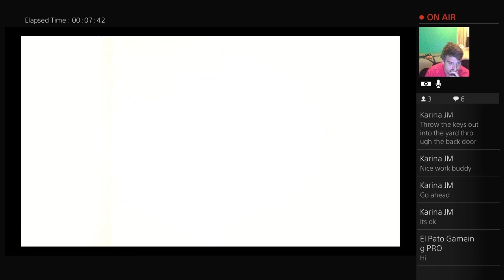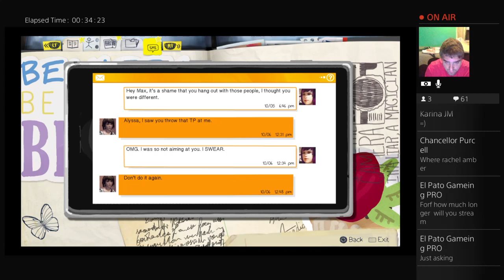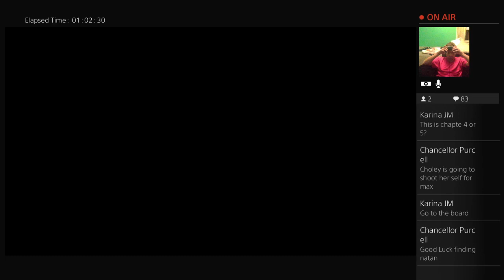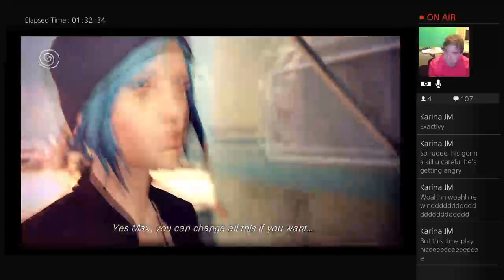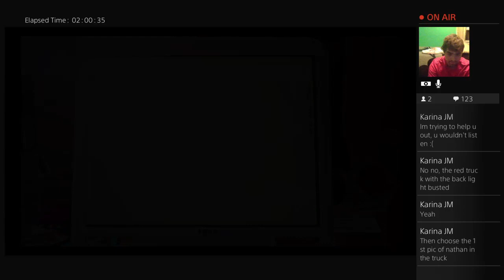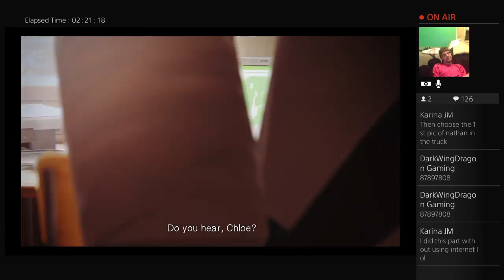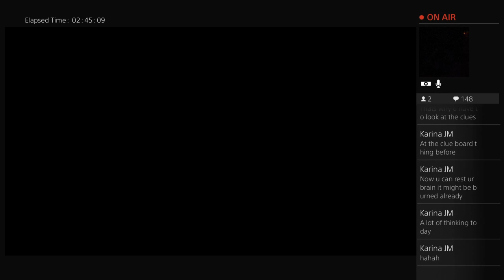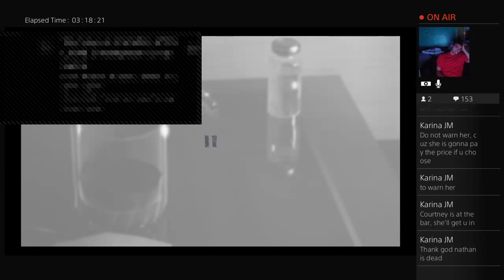Life is strange Add me on Facebook Robby Jeffers smith